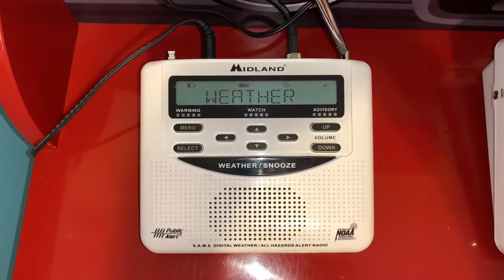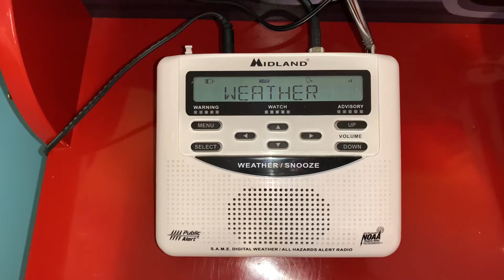(NO EAS) High Wind Warning (KIH61)